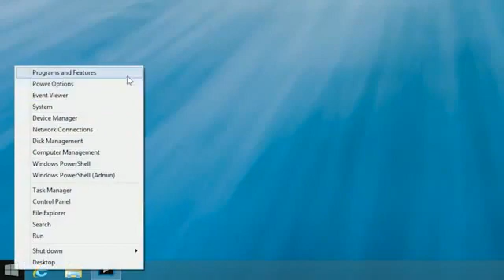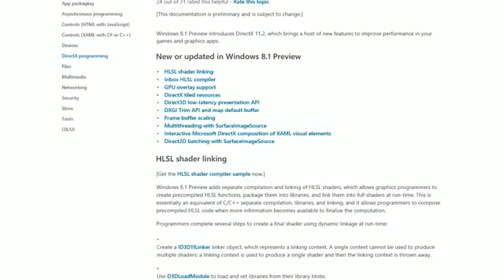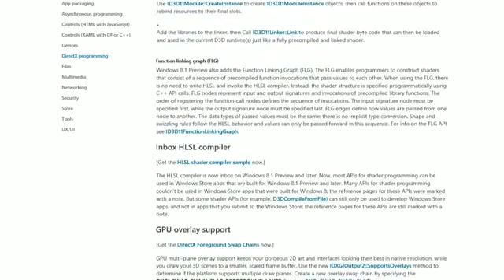[NEW] Windows 8.1 Free Full Activator [Oct 2013]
First on Net
GENUINE WINDOW'S 8.1 LEAKED ON NET
[New Update Oct 13, 2013]
FEATURES:-
1) Security and compatiblity bugs fixed
2) Enhanced data rate for faster web browsing
3) Fully unlocked.
4) Bring Your Own Device (BYOD) Enhancements
5)Mobile Device Management
6)NFC Tap-to-pair Printing
7)Wi-Fi Direct Printing
8)Mobility Enhancements
9)Security Enhancements
10)Modern UI Experience

Simply download the file from the below link, follow the steps given and enjoy Free full unlocked Windows 8.1
[Update]►Download Windows 8.1 Free Full Activation Tool◄[Update]
windows 8 commercial
windows 8 tablet
windows 8 phone
windows 8 pro
windows 8 demo
windows 7
windows 8.1
microsoft surface
windows 8 sucks
windows 8 desktop
windows 8 song
windows
windows 8 rtm
iphone 5
windows 8 surface
windows 8 laptop
windows phone
nokia lumia 920
windows 9
microsoft
windows 8 ad
using windows 8
windows surface
windows 8 apps
windows 8 startup
installing windows 8
gangnam style
windows 8 boot
minecraft
activate windows 8
windows 8 walkthrough
windows 8 features
windows 8 metro
windows 8 unboxing
windows 8 tablets
windows xp
windows 8 launch
window 8
windows 8 enterprise
express yourself
building windows 8
surface
windows 8 keynote
windows 8 rt
maplestory windows 8
totalhalibut
windows 8 computer
windows 8 error
lenovo windows 8
windows mobile 8
lockergnome windows 8
windows 8 antivirus
windows 8 bootcamp
why windows 8
windows 8 comercial
ubuntu
python language
windows 8 descargar
surface windows 8
uninstall windows 8
windows 8 advertisment
surface pro
toshiba satellite
microsoft surface commercial
windows 7 customization
learning windows 8
navigating windows 8
v
windows 8 artist
windows 8 games
win 8
touchpad windows 8
windows 8 commerical
hp touchpad
windows 3.1
weird al yankovic
walkthrough windows 8
Catégorie
Éducation
Licence